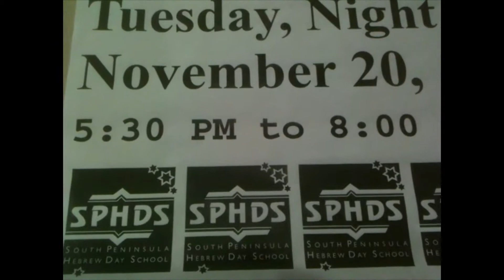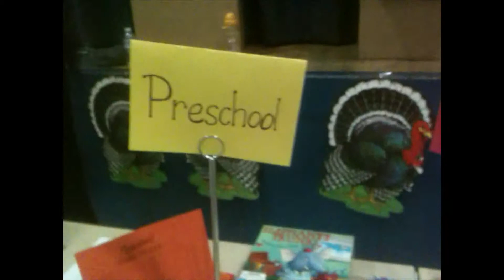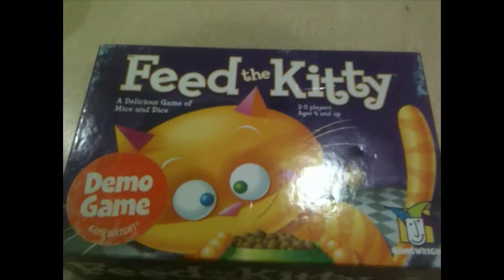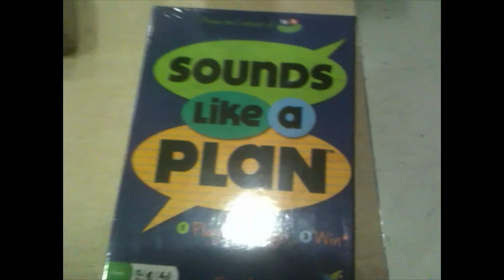SPHDS Game Night 2012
SPHDS Presents